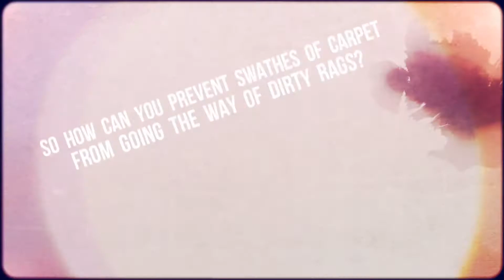Singapore Carpet Cleaning: How to Care for Wall-to-Wall Carpets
Of all the priced furniture and accessories in your house, wall-to-wall carpets are the prime candidates for catching dirt and witnessing a build-up of grime.

So how does one prevent swathes of carpets from going the way of dirty rags, and instead maintain them so well that they only add to the charm of your house?

Big Red Carpet Cleaners is Singapore's leading carpet cleaning Singapore company since 1986.